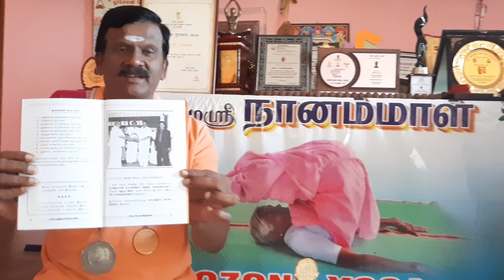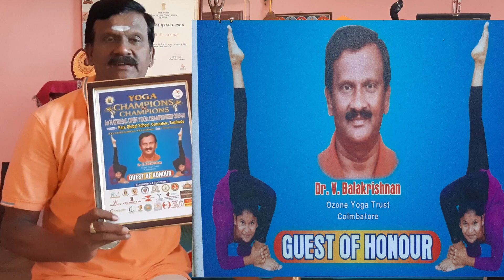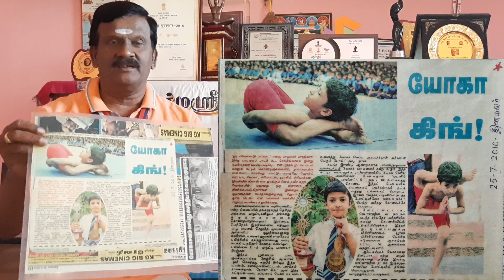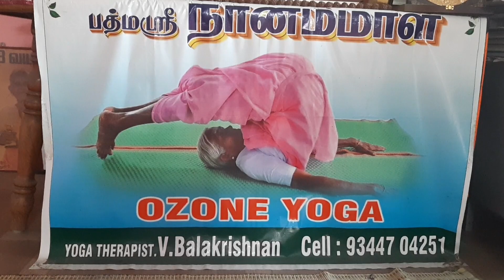ஆற்றல் விருது, ஆரோக்யம்.yoga paatti son.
Yoga pranayamam and meditation. Advance yoga for children and Therapatic yoga for adults. International yoga teacher training courses.Yoga Teacher Training - Diploma in Naturopathy & Yogic Sciences (DNYS). Master diploma in yoga and naturopathy science(MD). Specialist in yoga, naturopathy, patti vaithiyam (Traditional herbal medicine).